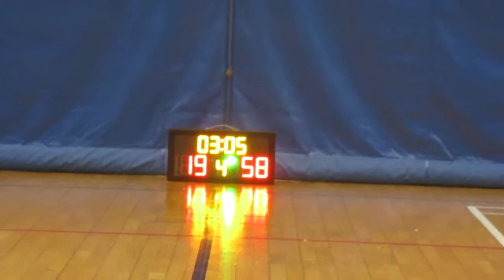STARLEAGUE KL S12 20180831 龍亭✭☆☆ VS 越峰✭✭☆☆☆ Q4